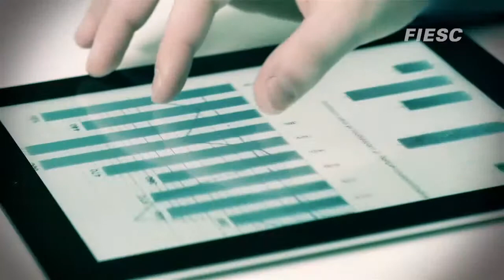Get to know Santa Catarina